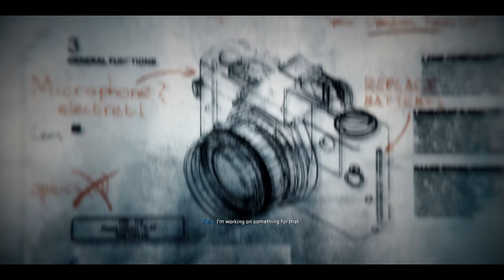'Most Wanted' [Part 1] - Call of Duty: Black Ops 6 Campaign Part 3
We finally make the move to bust Adler out of the CIA Blacksite, but Pantheon has a similar plan.

Mission 3 of the Call of Duty: Black Ops 6 Campaign.
I'm uploading this in 2 Parts as the full mission was almost 45 Minutes long.